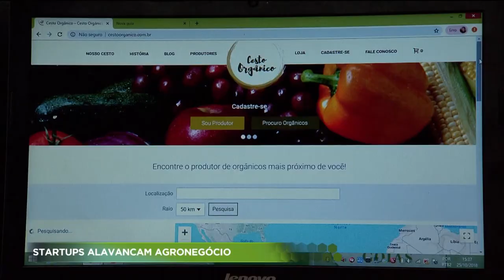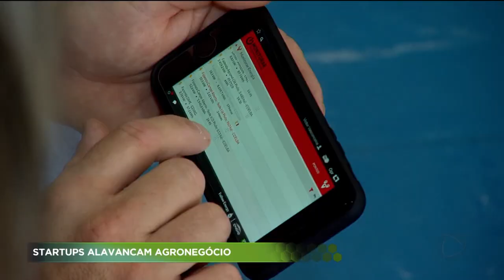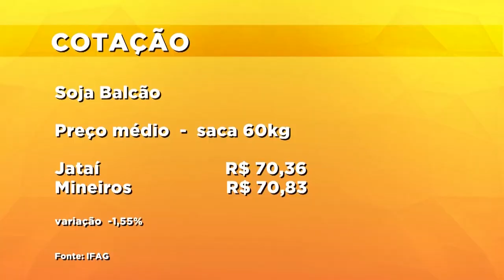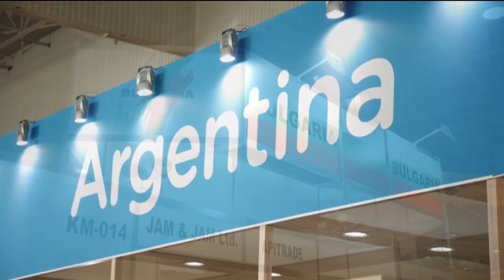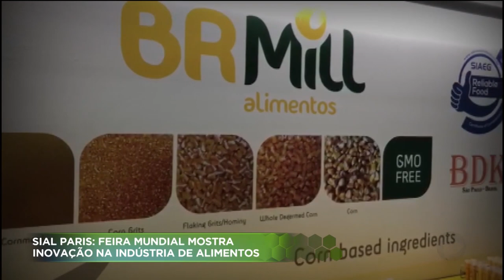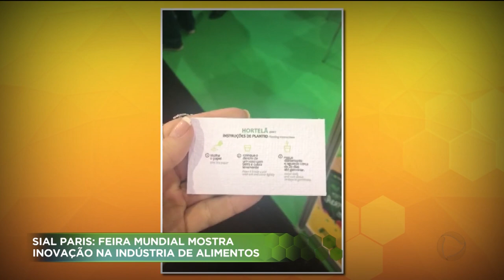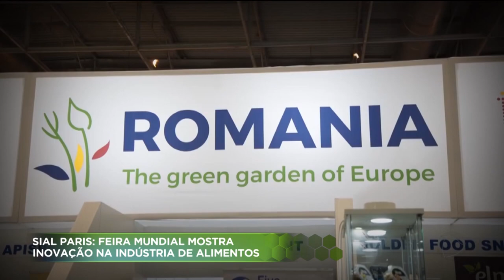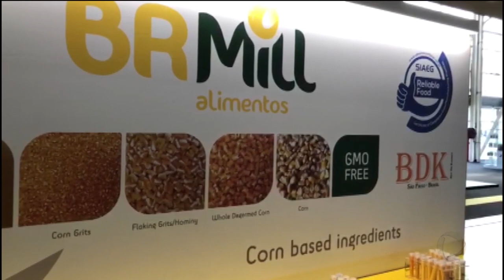AGRO RECORD - 04-11-2018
No AGRO RECORD dessa semana nós vamos mostrar que começou em Goiás a segunda etapa da vacinação contra a aftosa e raiva dos herbívoros. Devem ser vacinados nove milhões de bovinos e bubalinos com até dois anos. Já estão abertas as inscrições para mais uma edição do desafio agro startup do SENAR. As agros startups viraram sucesso no mundo inteiro. Muitos produtores rurais estão usando a tecnologia para facilitar o contato direto com o consumidor. E a apresentadora Juliana Pertille participou da maior feira de alimentos do mundo. A SIAL foi realizada esse ano em paris, na França. Ela conversou com empresários brasileiros e goianos que estão exportando seus produtos para vários países. Tem empresas exportando tapioca, pão de queijo e até pamonha. Isso e muito mais sobre o agronegócio em Goiás.